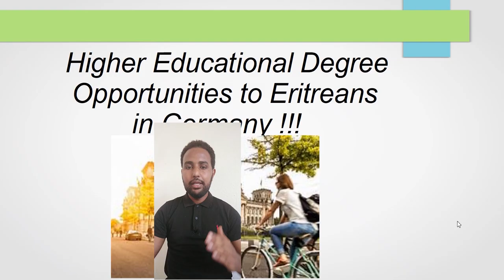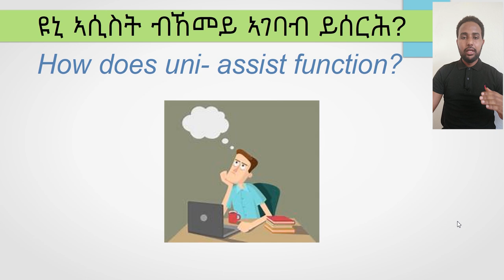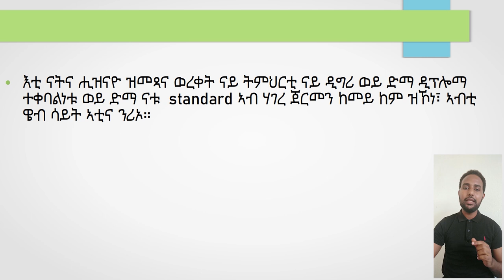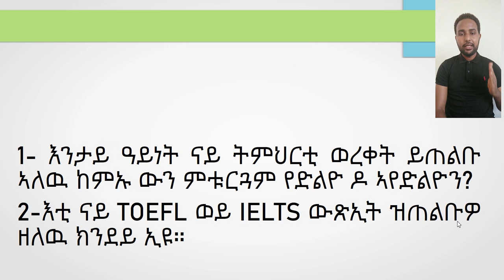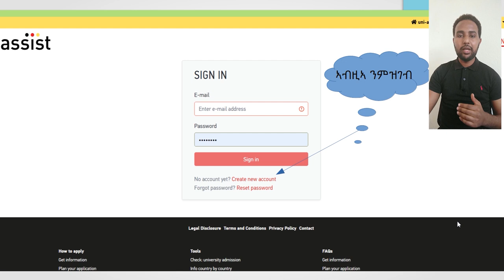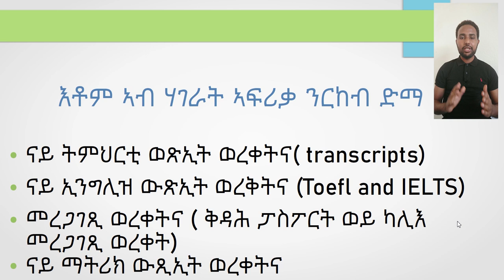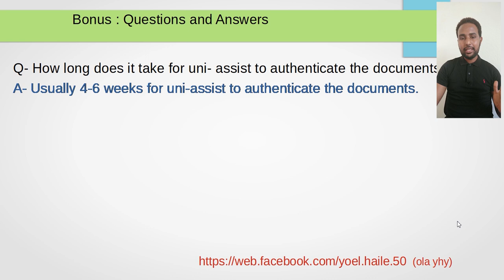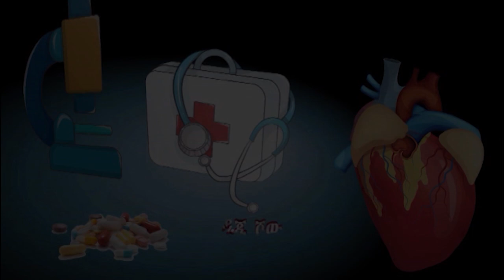Applying to a University-Part 1 || ናብ ዩኒቨርሲቲ ብኸመይ ክንመሃር ንሓትት-1ይ ክፋል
ሼር፡ ሳብስክራብ፡ ላይክ ምግባር ከኣ ናባኹም!